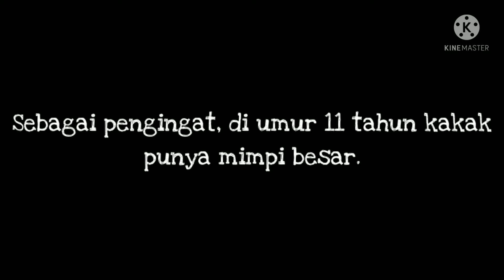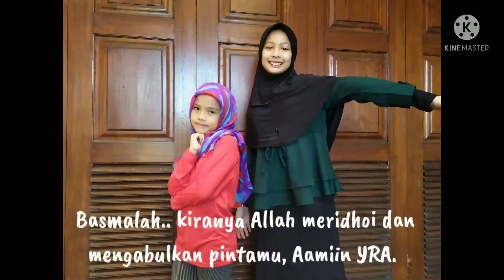Juara 1 Puisi | LOMBA LITERASI & CRAFTING : AKTIF BERKREASI DI MASA PANDEMI | Titian Foundation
Basmalah..

Halo teman teman, om, tante, pakde bude, yangkung dan yangti...
Cherryl Nafiza Hammam (11 tahun) dari @sdnpercobaan3  Pakem DIY ingin meramaikan LOMBA LITERASI & CRAFTING : AKTIF BERKREASI DI MASA PANDEMI COVID - 19 yang diselenggarakan oleh @titianfoundation.kaliurang

Semoga apapun yang kita cita citakan di hari esok semesta akan membantu kita mewujudkannya. Tetap semangat, berdoa, selalu melakukan yang terbaik yang kita bisa.

Apa Kabar Impianku
Karya : Almira Rumi
Apa kabar impianku?
Aku menyapamu dengan keraguan
Di atas titian yang agak goyah
Persis, seperti tahun lalu

Impianku yang ada di sana
Meski aku hanya bisa memandangimu
Namun mampu memantik semangat
Untuk lebih memaknai hidup

Tunggulah sebentar impianku
Dengan kabut setebal ini
Belum lagi tali tumpuan nan rapuh
Bukanlah hal yang mudah bagiku

Impianku .
Langkahku mungkin saja tertatih
Pandanganku mungkin saja terhalang kabut
Hatiku mungkin juga sempat melemah

Percayalah impianku
Walau butuh waktu bertahun-tahun
Aku akan terus berusaha
Membawamu ke dunia nyata